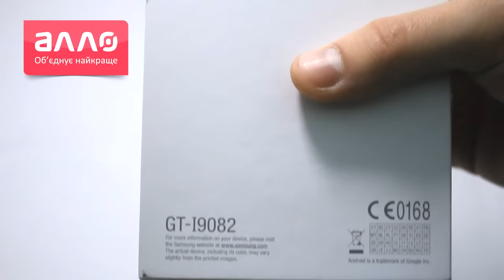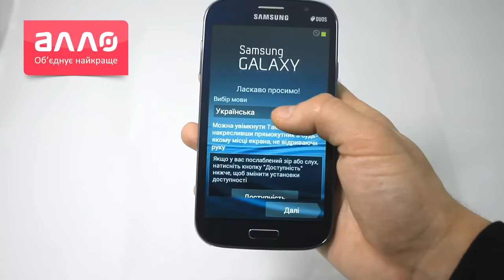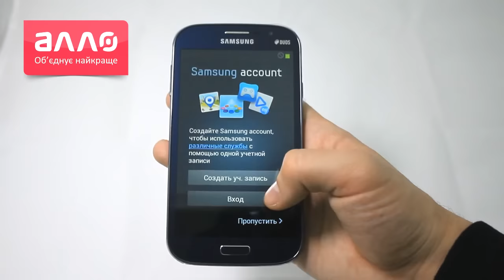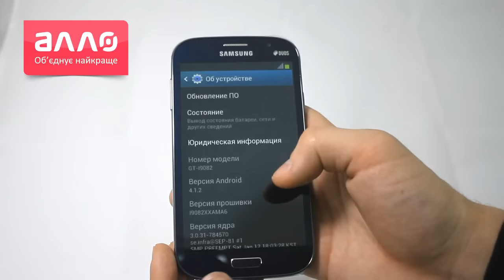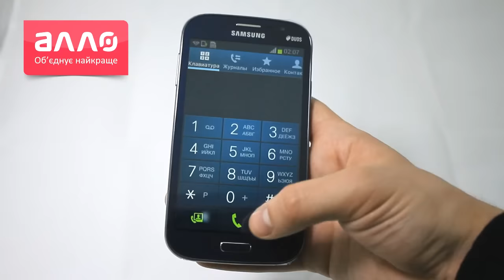Демонстрация смартфона Samsung Galaxy Grand Duos I9082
Купить Samsung Galaxy Grand Duos I9082 вы можете, оформив заказ у нас на сайте